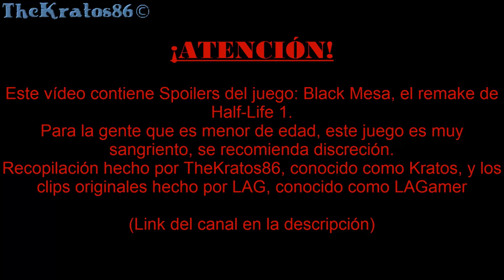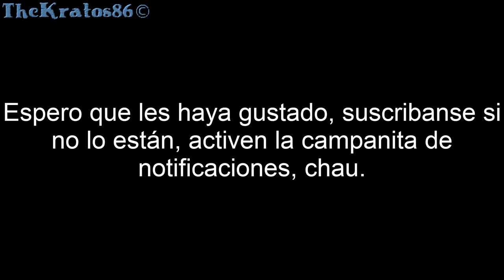Black Mesa | LAGFAILS | Fails de LAG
Ábreme...